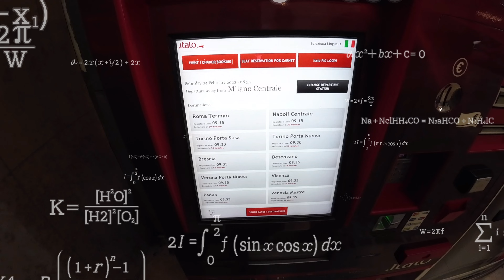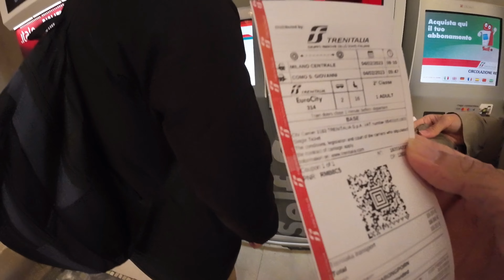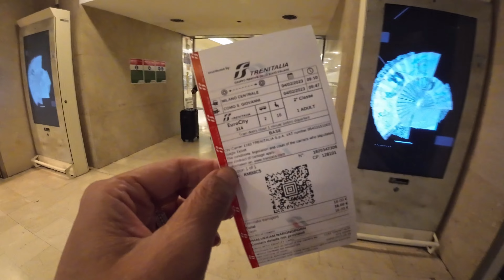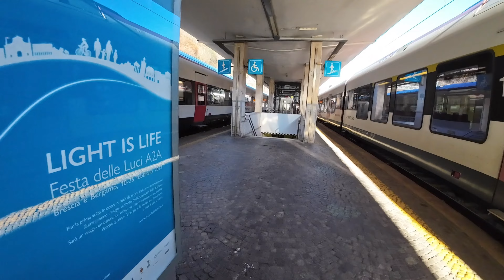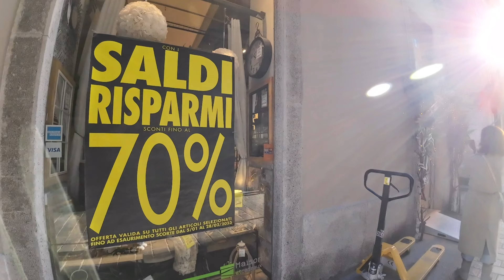อิตาลี vlog 🇮🇹 lake como 🦢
ทะเลสาบ lake como ซึ่งมีอีกชื่อว่า ลารีโย เป็นทะเลสาบธารน้ำแข็งในแคว้นลอมบาร์เดีย ประเทศอิตาลี มีพื้นที่ 146 ตารางกิโลเมตร ทำให้เป็นทะเลสาบที่ใหญ่เป็นอันดับสามของอิตาลี รองจากทะเลสาบการ์ดาและทะเลสาบมัจโจเร และด้วยความลึกมากกว่า 400 เมตร ทำให้เป็นทะเลสาบที่ลึกเป็นอันดับ 5 ของทวีปยุโรป